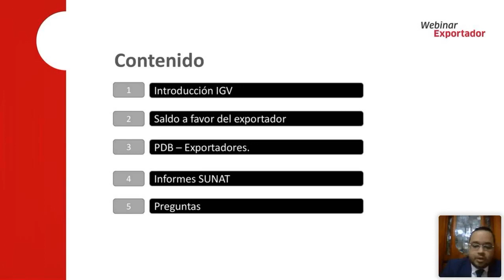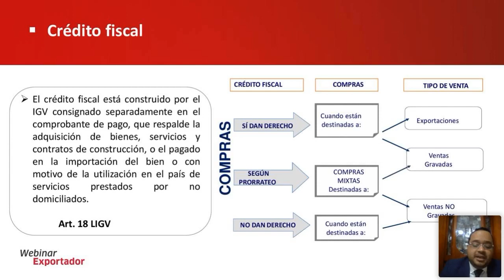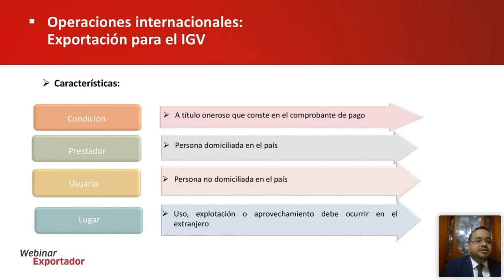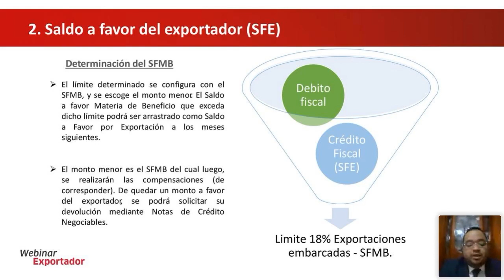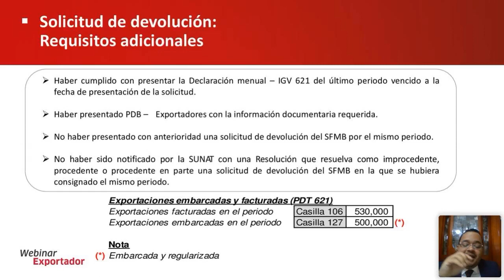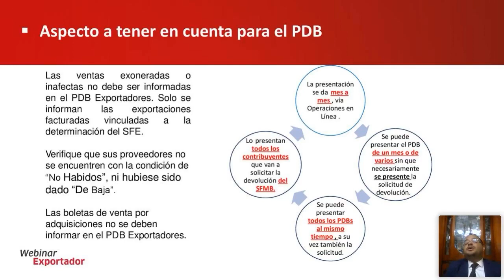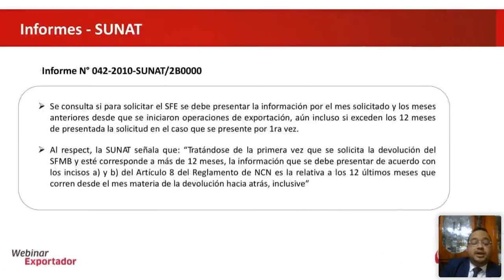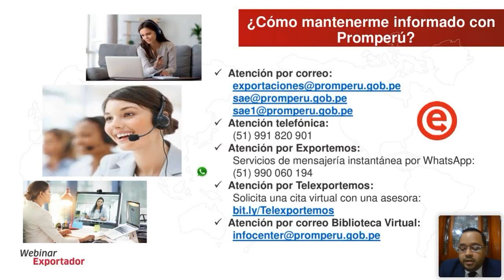Saldo a favor del exportador: CAMACHO, Marco [30 de junio de 2021]